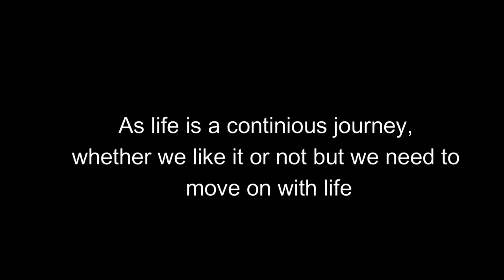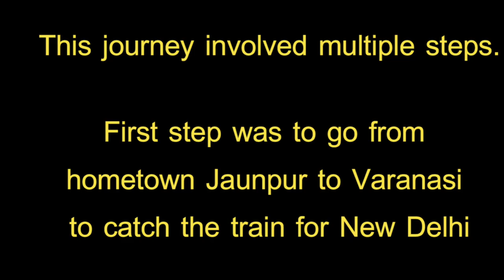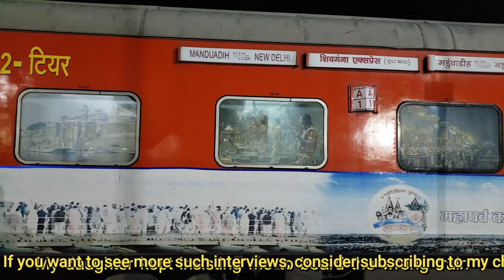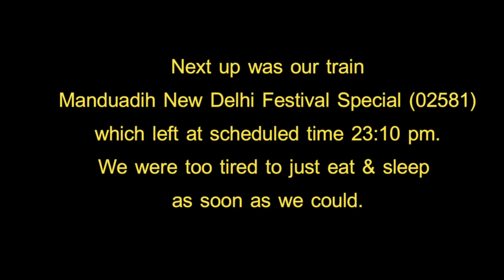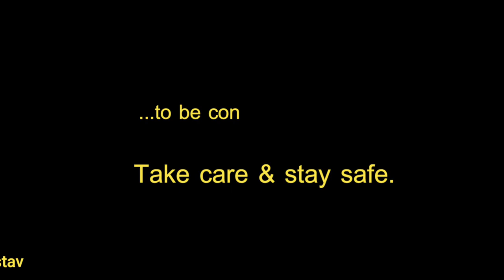[Vlog #6] What happened before reaching Delhi| India to UK trip vlog (Part 1)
VLOG #6 - Back to UK
This is a blog about my my hometown Jaunpur to New Delhi to London travel vlog which is basically a India to UK trip vlog in Indian english.
India(Jaunpur) to UK(London) via New Delhi trip. During 01-May to 03-May-2021a lot happened since I came to India  on 31st January, 2021.Then on March 30, 2021 04:45 am something unexpected happened
which broke our hearts, my mother passed away.
As life is a continuous journey, whether we like it or not but we need to
move on with life. So after spending close to 3 months, going through a number of emotions it was time to go back to UK and this time with Roli & Ruhi.
Our initial plan was to leave on 25th Apr but had to reschedule by a week.
Main reason being UK govt putting India to red list. Since I have valid  work visa, I along with my family are allowed to travel to UK. Our flight was finally booked for 03-May from New Delhi.
This journey involved multiple steps.
First step was to go from hometown Jaunpur to Varanasi to catch the train for New Delhi.